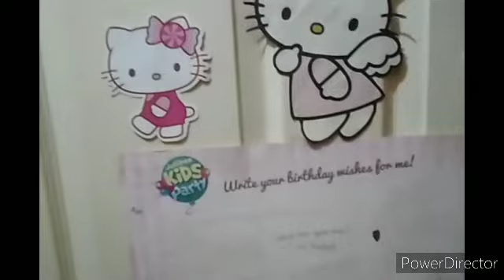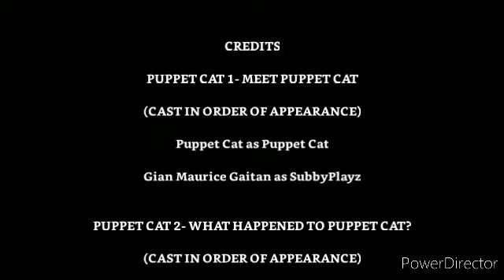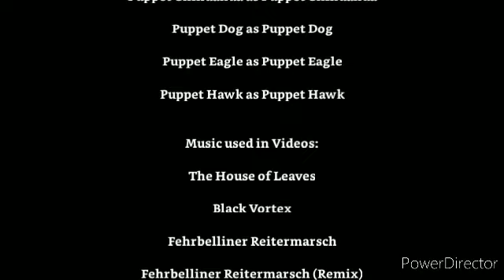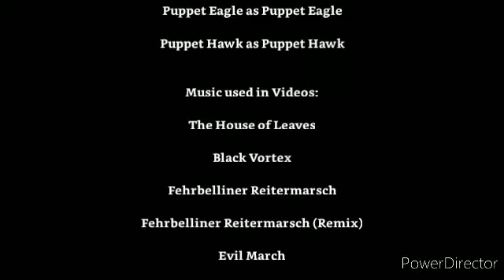Puppet Cat 5- The Finale